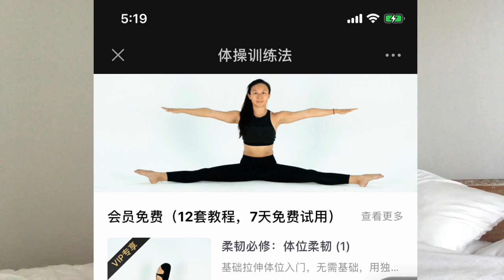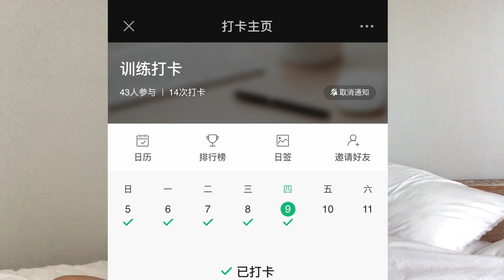关于事业与自我价值的实现